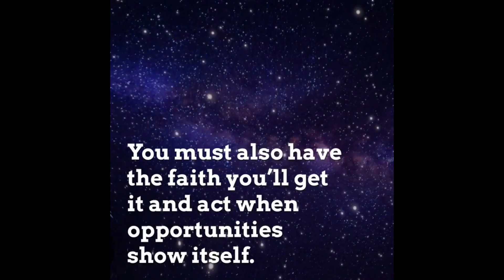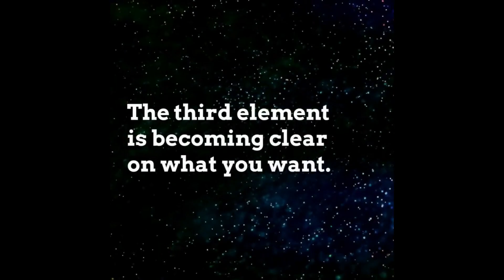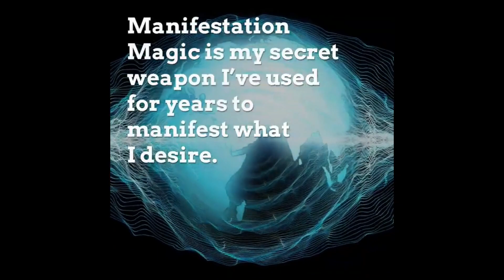Why is it so hard to Manifest what I want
Different factors play a role in the successful manifestation through the law of attraction. We have our feelings, the practical application, our beliefs and thoughts, the knowledge and theory, our energy, motivation, charisma and focus and the connection between all these things. In this video we clarify 3 common problems in manifestation.

One book or article cannot learn you all this at once. You can' t learn Chinese in just one lesson. The basic principles are very simple, but the personal elaboration requires a little more practice and explanation. Just like a new computer game it is fun, but you have to practice.